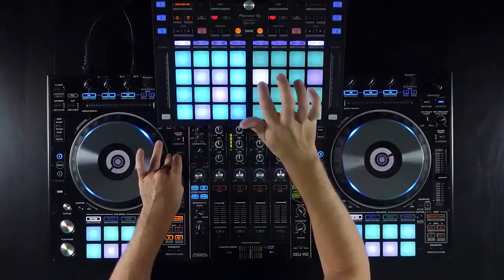THE NEW WYNNCRAFT? Mystic Runes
My Minecraft Server:
WolfCraft.Serv.Gs